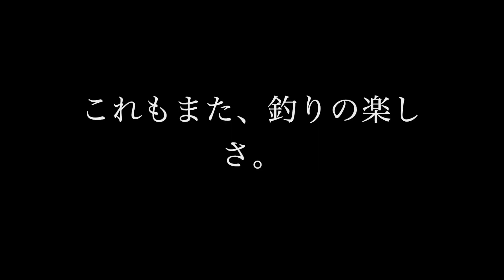小学3年生でも釣れる。これが、ギガアジ ジギングだ！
ギガアジ釣り